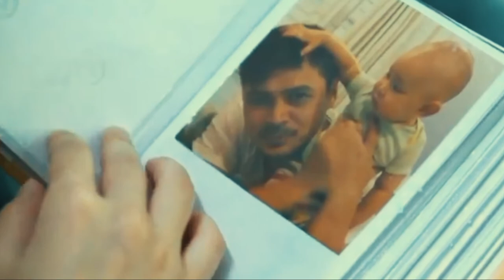Trailer Sinetron Garis Cinta SCTV Episode 11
citra bersedia menikah dengan bang beng. hal ini membuat andra terkejut dan baper.